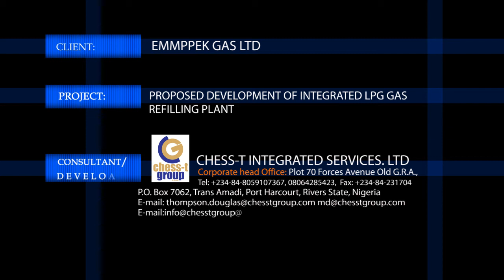EMMPPEK GAS LTD